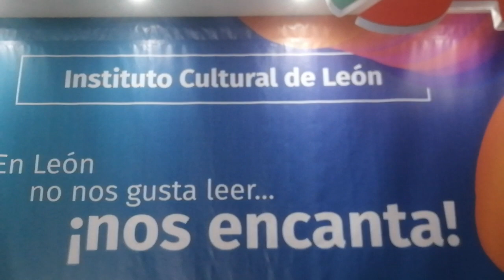"En León nos encanta leer" y en El Axolote Ilustrado también...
En León, Guanajuato, durante la Fenal 34. Una disculpa por las fallas. Sólo para leoneses invadidos de nostalgia y algún otro curioso, así como a un turista perdido por YouTube... Si deseas enviarnos un video para su publicación o quieres ser mecenas de El Axolote Ilustrado, escribe a

Vivir bien Abundancia Imán de la salud Plenitud Imán del dinero Infinito Imán de la riqueza Prosperidad Flujo constante Ometéotl Tarro de miel Palmera botella Flor de lis Fuente perfecta Espada de Luz Agua de la vida Tlazocamati Jesús es mi maestro y mi guía Fortuna Llovizna Ho oponopono Gracias Namaste